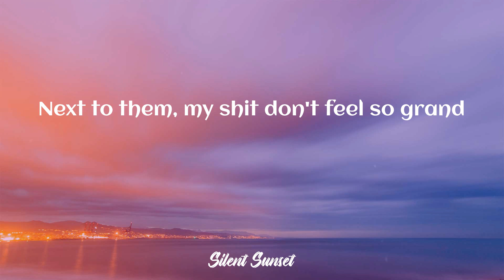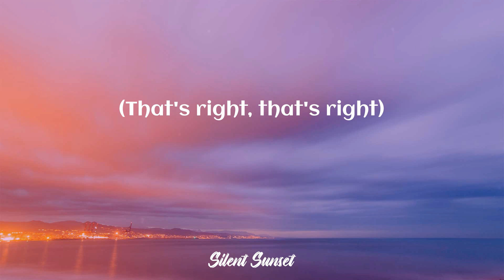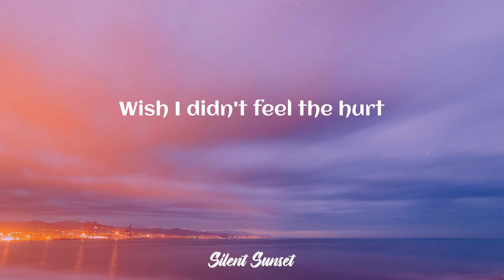AJR - World's Smallest Violin (Lyrics)